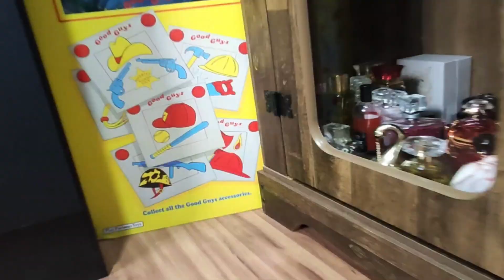Perfume Istanbul Turkey Atelier Segall & Barutti | Cheiro De Riqueza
Uu Perfumes Nacionais
Istanbul Turkey Atelier Segall & Barutti